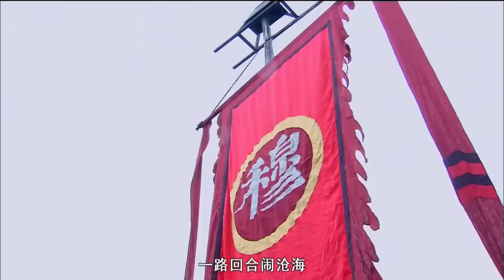EngSub《雲翔傳》The Ingenious One 37| 💋膚白貌美小嬌妻替父從軍，女中豪傑| 陳曉 毛曉彤 苗圃| 蜜糖追劇社【FULL】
💋膚白貌美小嬌妻替父從軍，女中豪傑

📺劇情簡介：北宋年間，宋遼征戰，楊家將奉旨統領宋軍保家衛國。楊六郎、柴郡主的獨子楊宗保為得寶物降龍木前去穆柯寨，與代父出征的穆桂英狹路相逢。桂英對宗保一見傾心，她鬥智鬥勇，故意百般刁難，使宗保大傷腦筋。但幾個回合下來，機智勇敢、純真善良、敢愛敢恨的穆桂英漸漸地走進了宗保的內心，兩人歷經千難萬險，終於成婚。邊疆戰事吃緊，六郎被陷敵營，多虧穆桂英用計相救方轉危為安。六郎決定讓已懷有身孕的穆桂英掛帥統領三軍，眾將領卻不以為然，此時佘太君從孫媳身上看到了自己年輕時的影子，她力排眾議支持六郎的決定。大帳內佘太君讓穆桂英跟宋軍將領們展開較量，桂英被逼應戰，並且戰勝了眾將，掌管了元帥大印。穆桂英率宋軍大破天門陣，戰勝了遼軍，為兩國百姓贏得了和平。